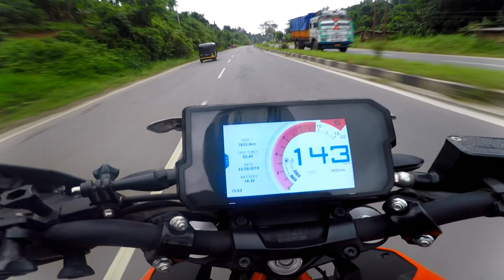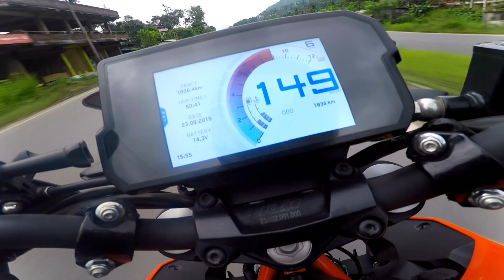Ride It Like You Stole It | KTM Duke 390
Hey ! My Name Is Agnik Gogoi , I Live In Guwahati and  I am very new to YouTube.

My Gears -

Riding Jacket

Riding Gloves

Action Camera - Sjcam 7 Star

Bluetooth Speaker - JBL

Selfie Stick Or Tripod

Prime Lens I Used - 50mm f1.8

Prime Lens I Used - 100mm f2.0

Earphone - Boat